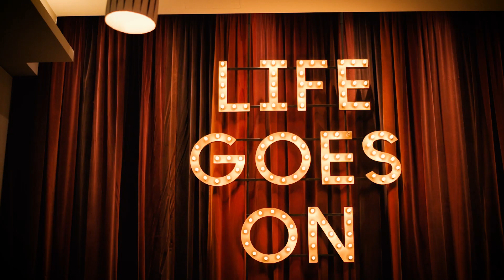Pasaji meets Halloween